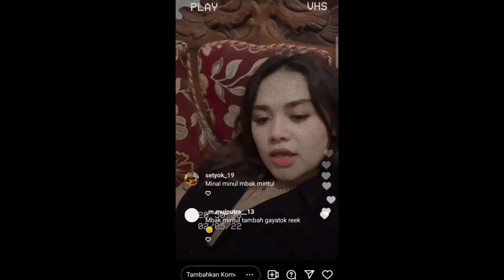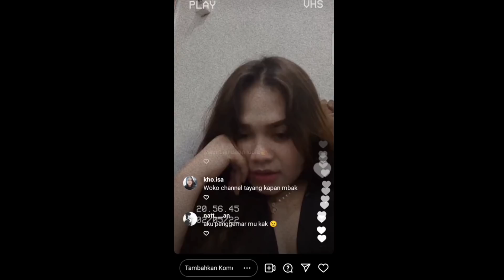Jadwal tayang Woko Channel episode Lebaran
Woko Channel Dan Denny Caknan Kolaborasi || Woko Channel Terbaru